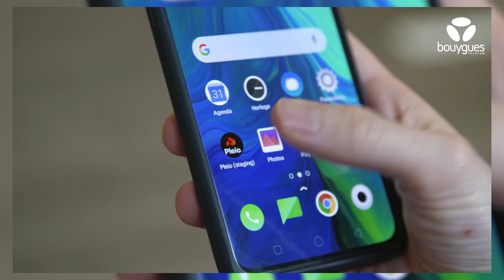Jeux vidéo : découvrez une nouvelle façon de jouer en 5G avec Pleio | Bouygues Telecom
Jouez à + de 80 jeux en illimité, avec vos amis ou votre famille en instantané, sur votre smartphone 5G grâce à Pleio !